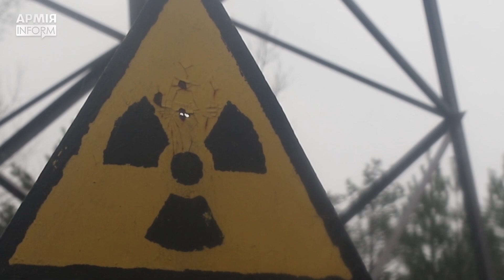Місто-привид: смертельний подарунок для орків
36 років тому сталася найбільша техногенна катастрофа у світі.

26 квітня у Прип’яті відбулися два теплових вибухи, що в подальшому призвело до руйнування четвертого енергоблока ЧАЕС. Ця рокова ніч перетворила місто у зону відчудження на сотні років.